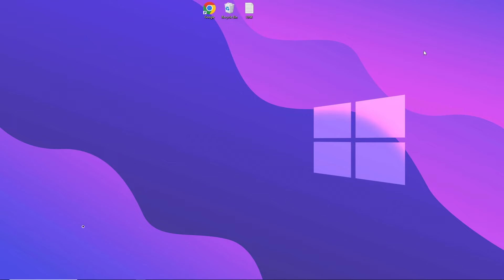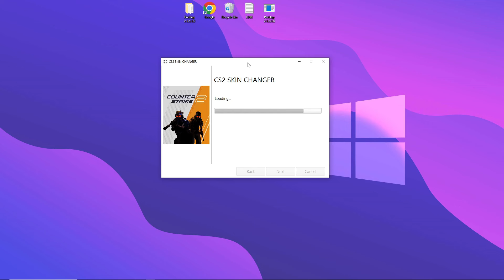HOW TO GET CSGO 2 SKIN CHANGER 2023 | SKIN CHANGER CS GO 2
PASS - 2024